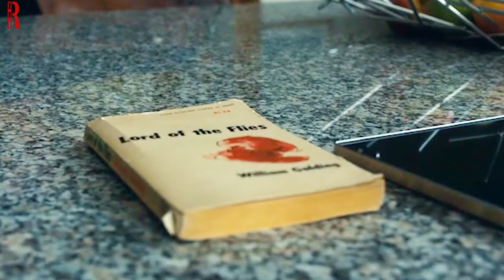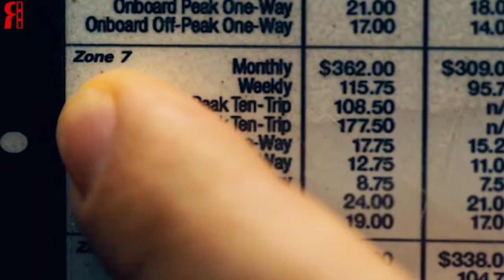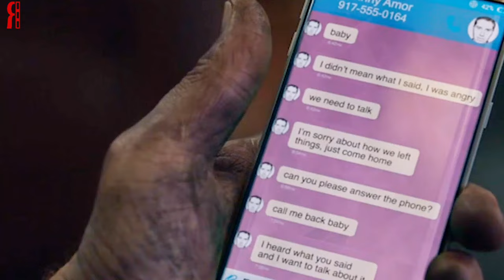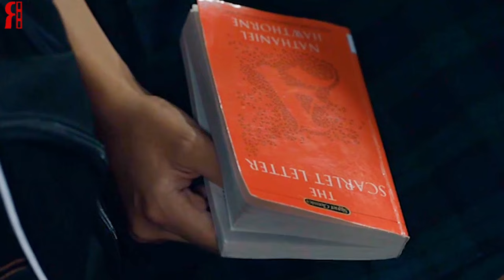They Take His Family Hostage, Not Knowing He's A Highly Skilled Ex-Cop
Movie : The Commuter 2018